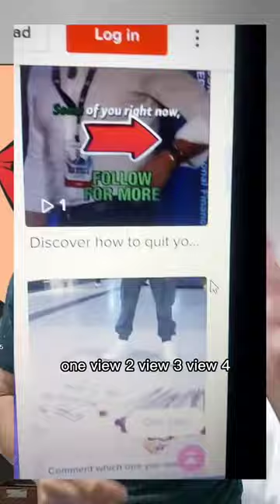Apparantly people can get SUPER GREEN reposting Tiktoks! so I tested it.